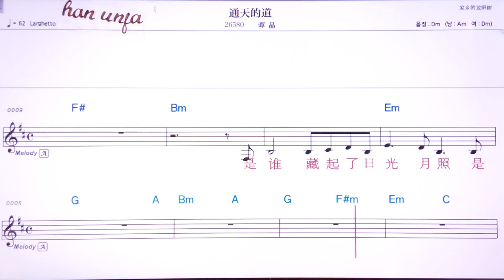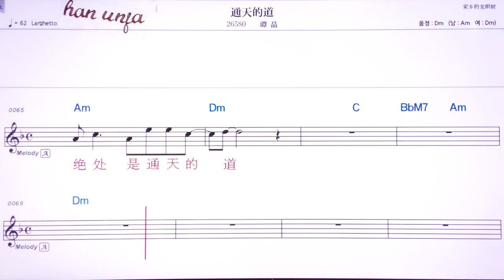💖퉁티앤더따오/탄찡 👍MR,유투브 노래방, 가라오케, 악보, 코드, 가사 ,Karaoke,반주